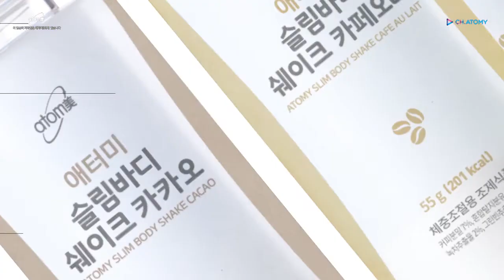韓國艾多美- Atomy Slim Body身體震動- 代餐- 瘦身奶昔- 可可和咖啡-애터미 슬림바디 쉐이크 카카오 &카페오레